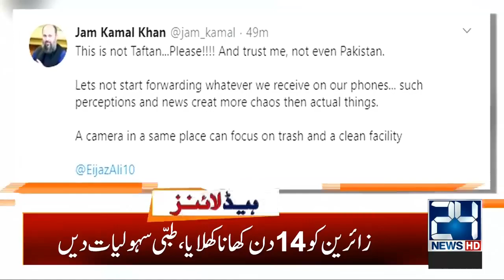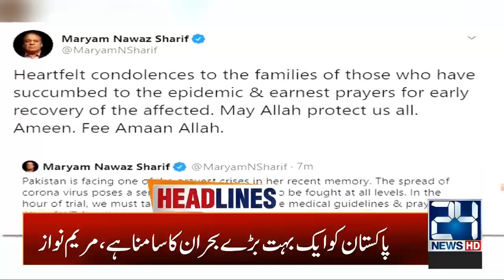4am News Headlines | 20 March 2020 | 24 News HD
4am News Headlines | 20 March 2020 | 24 News HD

24 News HD is one of the leading news channels of Pakistan bringing you the latest current affairs from Pakistan and around the world.  Live National Assembly and Senate Session.